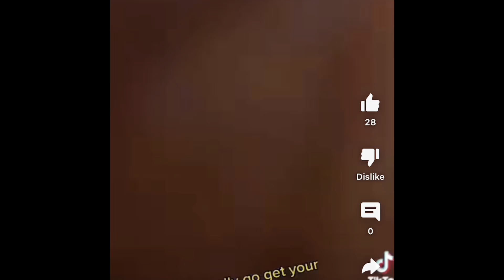Good morning KRBS’s